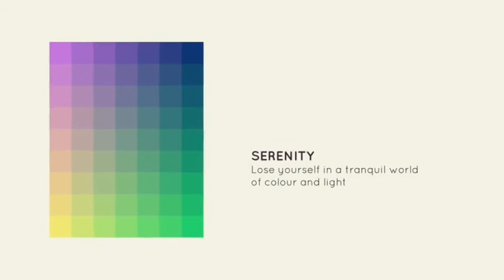Editors'Choice Best offline Games Worth Playing games on Play Store Top Four Games